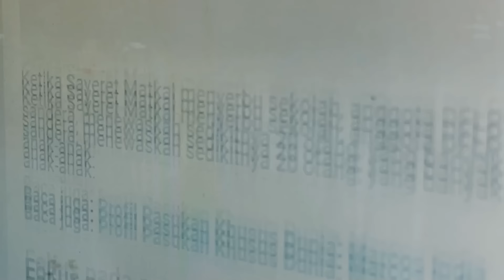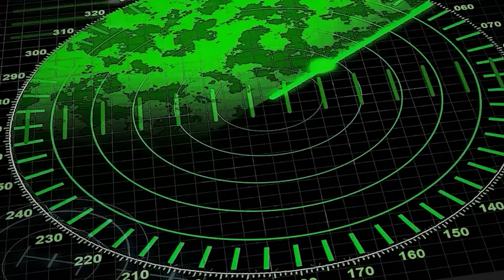Benyamin Kusumoputro: Drone Militer Tidak Dibikin Sendiri, Data Bisa Dicuri Asing | BRIGADE Podcast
Guru Besar Teknik Elektro Fakultas Teknik Universitas Indonesia, Benyamin Kusumoputro mengatakan, Indonesia telah mampu menghasilkan software pengendalian pesawat tanpa awak atau drone militer berbasis artificial intelligence (AI). Hanya saja, implementasi software tersebut ke dalam hardware masih minim.

Menurutnya, bukan perkara mudah mengakses hardware dengan spesifikasi militer untuk mendapatkan data supaya pengembangan software tersebut sempurna.Sehingga diperlukan kebijakan pemerintah untuk mendorong adanya kerja sama pengembangan antara militer dan akademisi.

Simak obrolan lengkapnya dengan pria yang akrab disapa Professor Drone ini di tayangan BRIGADE Podcast hanya di kanal YouTube Kompas.com.

Produser: Dani Prabowo
Asisten Produser: Diamanty Meiliana
Host: Nirmala Maulana Achmad dan Achmad Nasrudin Yahya
Riset: Adhyasta Dirgantara
Videographer: Frederikus Tuto Ke Soromaking dan Astrid Cintika Putri
Video Editor: Yulian Bayu Andita